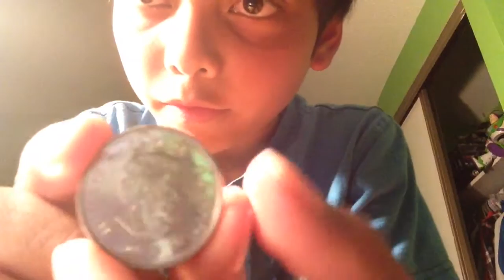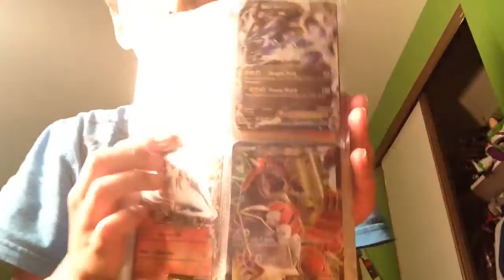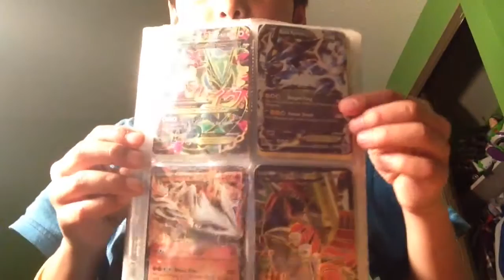My collection part 1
Subacribe and like there is going to be a part 2 on Tuesday and I'm going to make a video at Victoria Day so ya bye